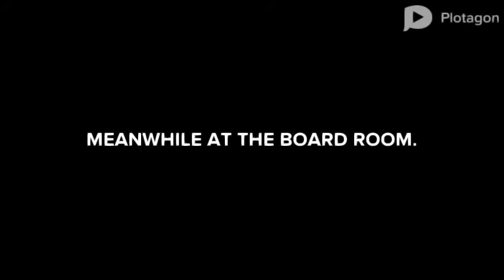Testing 123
this is test for some things.